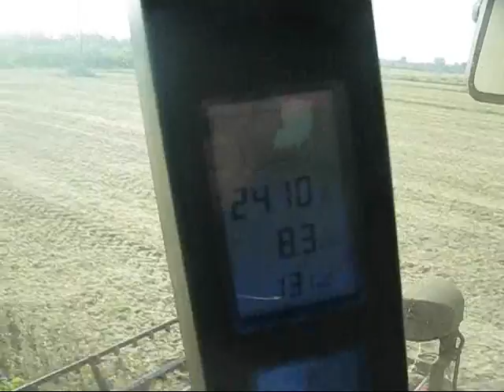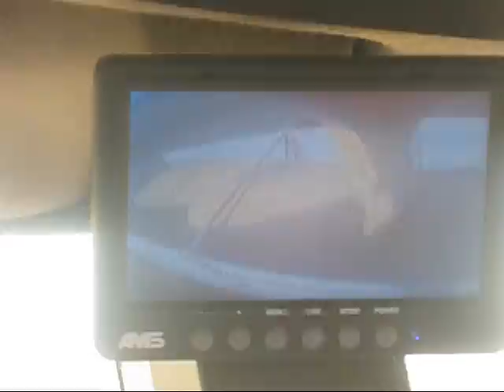CASE axial-flow 7088 raccolta soia 2011 (f.lli ROMAN)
raccolta soia 2011 con la CASE nuova